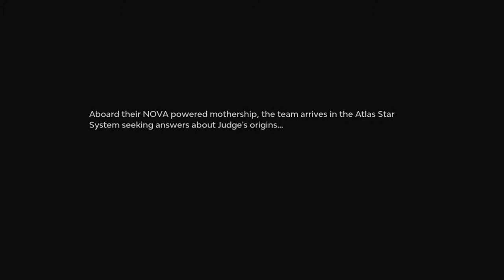StarLink - Prologue with STARFOX 2019030415195913